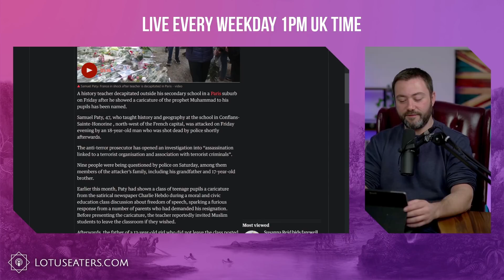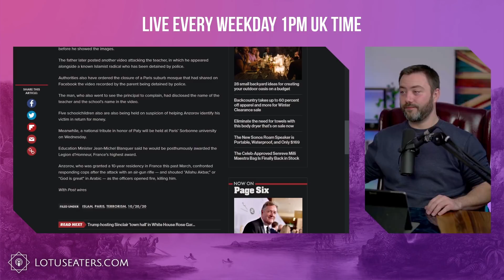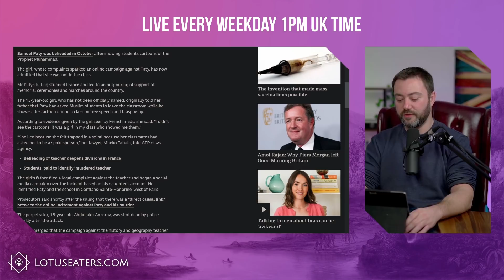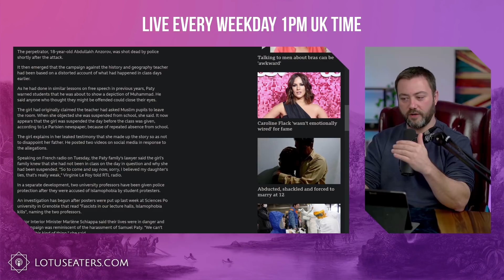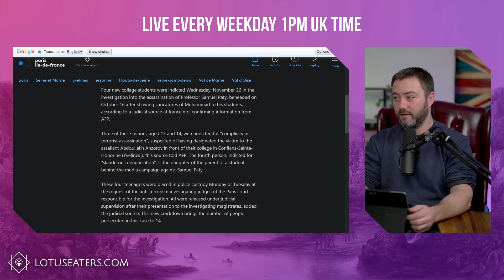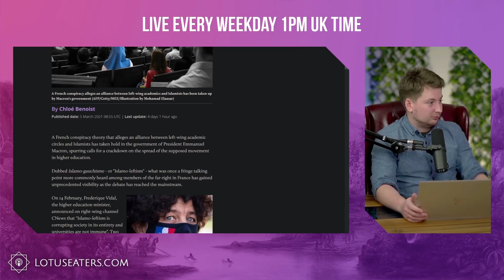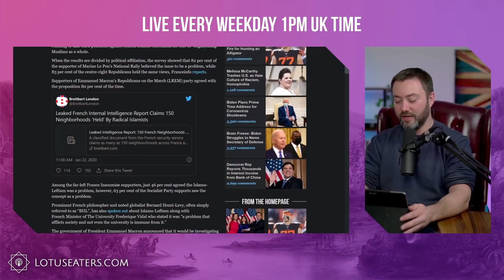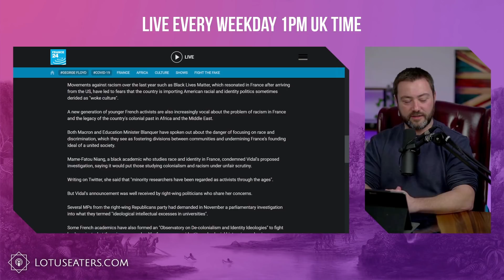The Assassination of Samuel Paty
The “refugee” had gone to great lengths to find Paty

Islamo-leftism is just a conspiracy theory!